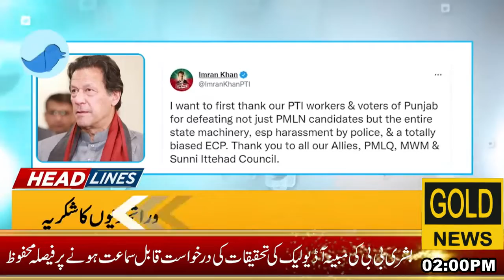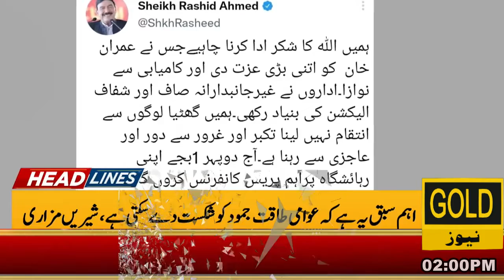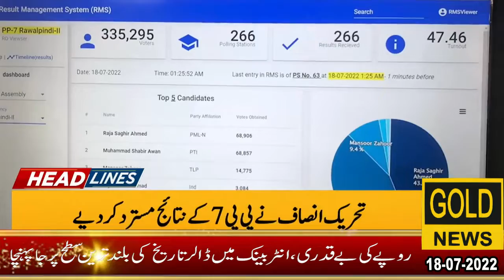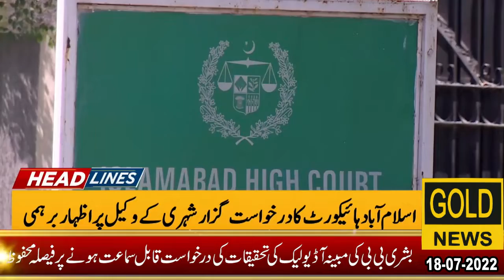gold news headline gujranwala